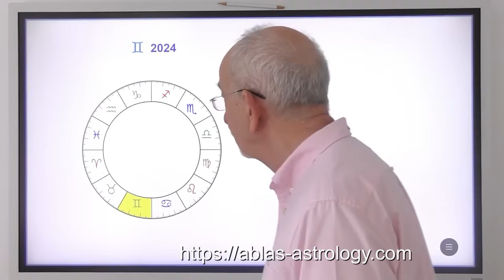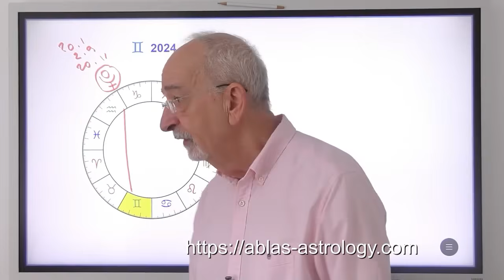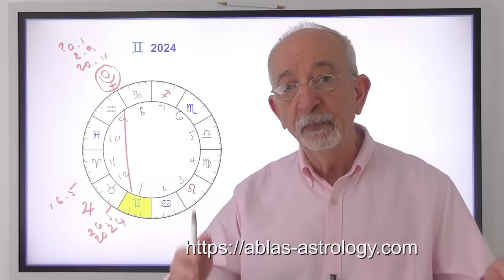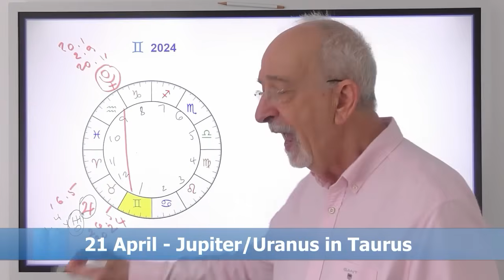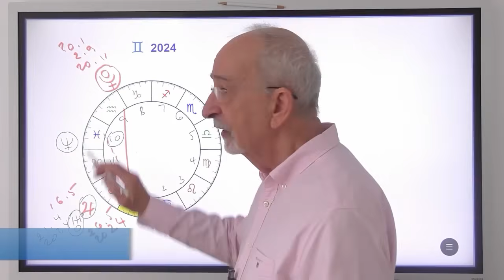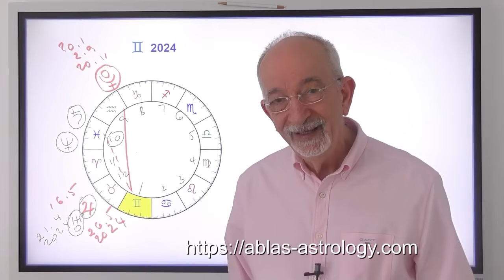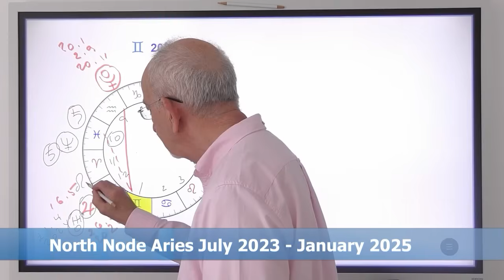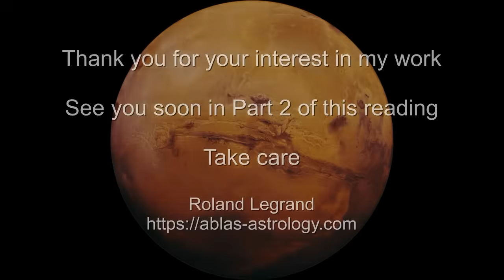Gemini in 2024 - Part 1 - The slow transit and how they are going to transform you profoundly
By Roland Legrand